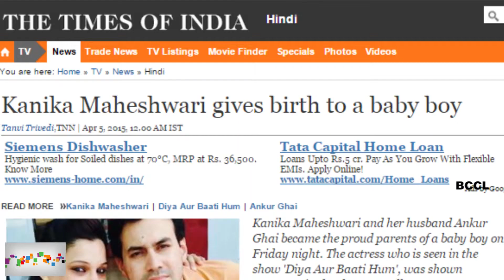Kanika Maheshwari gives birth to a baby boy - TOI